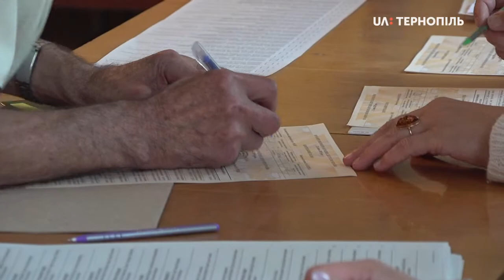Голосування в геріатричному в Петрикові